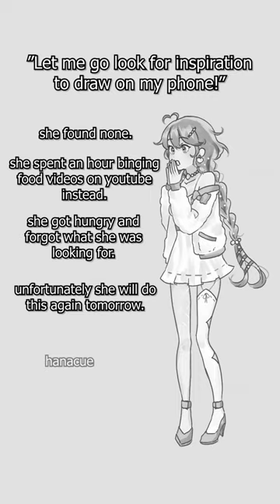my one weakness is food 😔